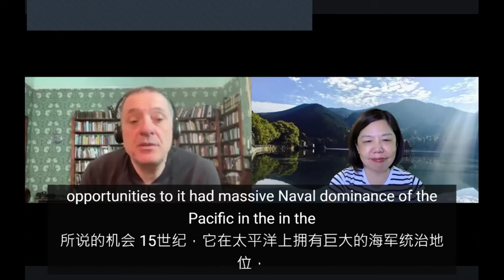中美能否避免修昔底德陷阱 亚历山大和萨克斯有共识